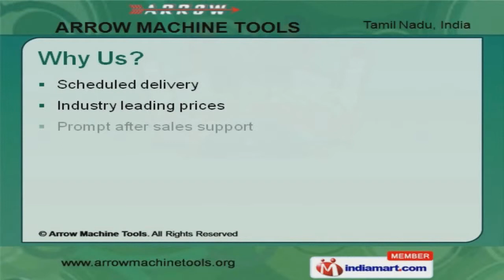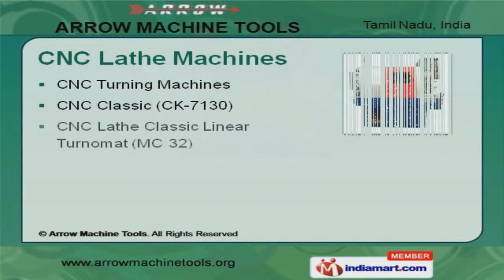Lathe Machines by Arrow Machine Tools, Chennai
Welcome to Arrow Machine Tools, Manufacturer and Exporter of Lathe Machines. We are an ISO 9001 certified company, established in the year 1995. Our Technologically high end production makes us the preferred supplier in the industry. Industry leading prices, Scheduled delivery and Team of dynamic workforce help us to achieve an unrivalled position in the industry. We serve to Automobile, Hydraulic and Construction Industry. We offer a huge gamut of CNC Lathe, Cutting and Chamfering Machines. Automatic Lathe Machines are acknowledged for their functionality. CNC Lathe Machines offered by us are best in the industry amongst others. We also provide Cutting and Chamfering Machines that are setting a performance standard in the market. Our Second Operation Lathe Machines are well known for their durability.